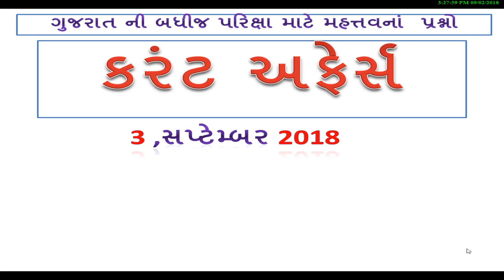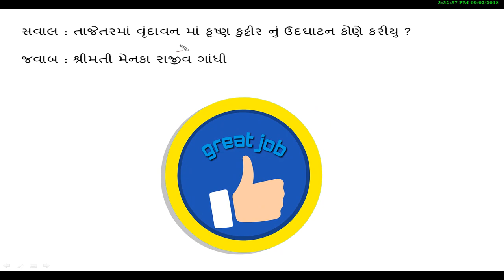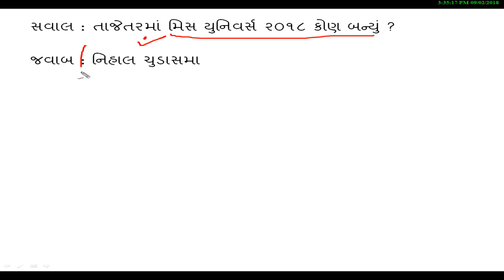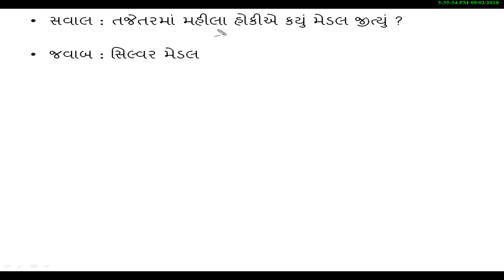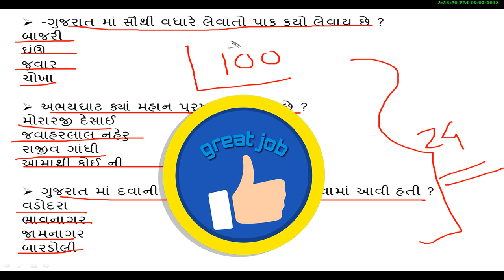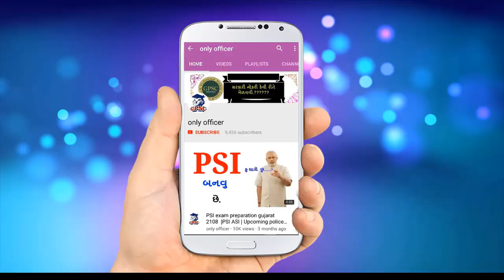3 September | daily current affairs in gujarati language | કોન્સટેબલ માં પાસ કેવી રીતે થવુ। Police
narender modi
yogi aditynath
indian post payment bank
Prashant Agarwal
Atal Bihari Bajapay
Punjab National bank
Bundelkhad Express